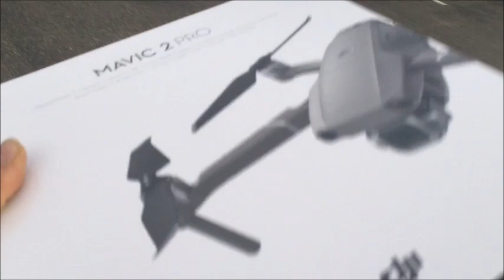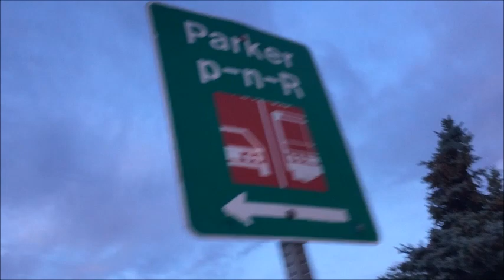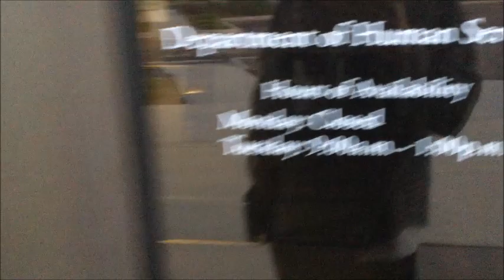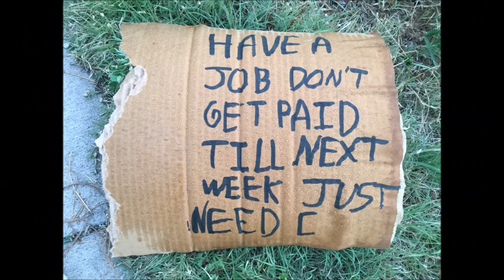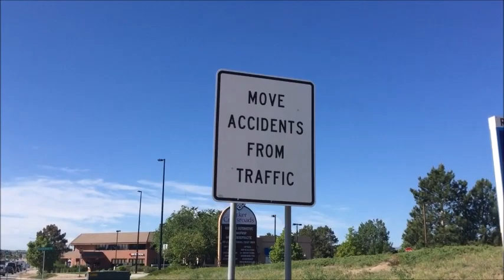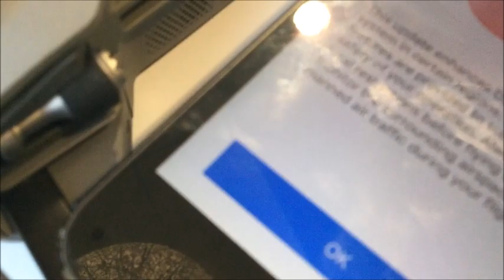Get new drone; Parker and then to east of Denver; Aurora; Colorado